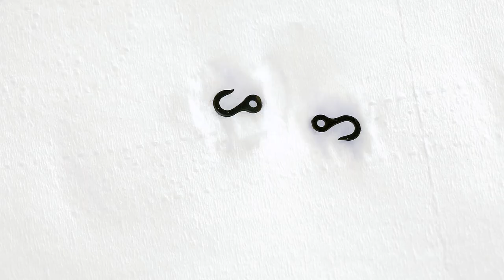Model ship building #47 - ANCHORS - RAGUSIAN CARRACK XVIc - KIT (MarisStella)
Building a model of Ragusian Carrack from the 16th century.
KIT manufactured by the Croatian company MarisStella.

🔥Це відео має субтитри, що ви можете перекласти на будь яку мову🔥